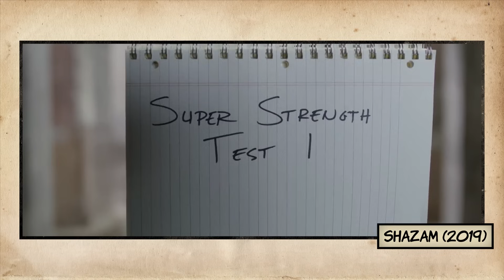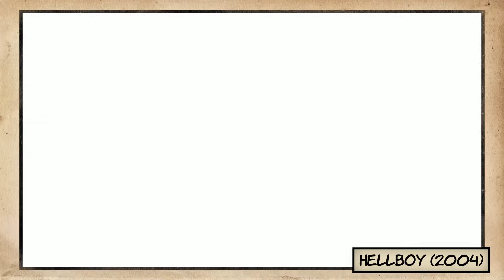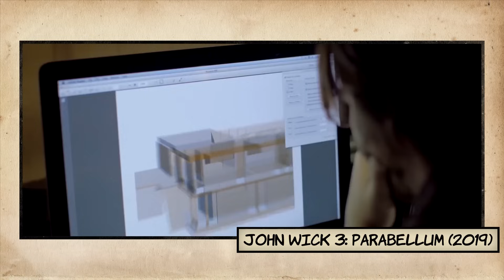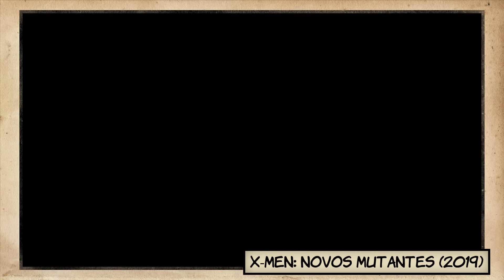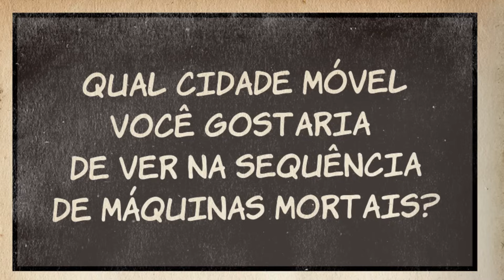Filmes de 2019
Lambda, lambda, lambda, nerds! Hoje, Alexandre Ottoni, o Jovem Nerd, e Deive Pazos, o Azaghal, vão para o NerdBunker conversar sobre os lançamentos de filmes de 2019.

"Qual vai ser o melhor filme de 2019 e porque vai ser Sai de Baixo - O Filme?"